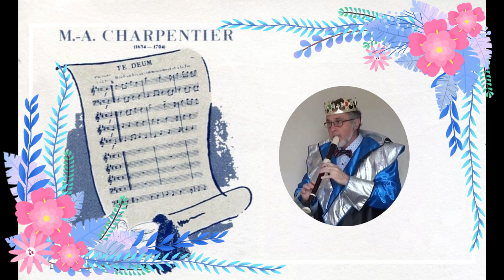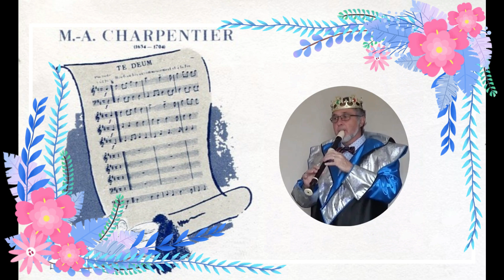Te Deum (Prélude) - Marc-Antoine Charpentier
recorder recorderplayer dominikdemanehouarnie ▶ Prélude du Te Deum de Marc-Antoine Charpentier (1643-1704) 🎶 Flûte à bec, Dominik de Manéhouarnie & Ricci Ferra And His Famous String Orchestra.